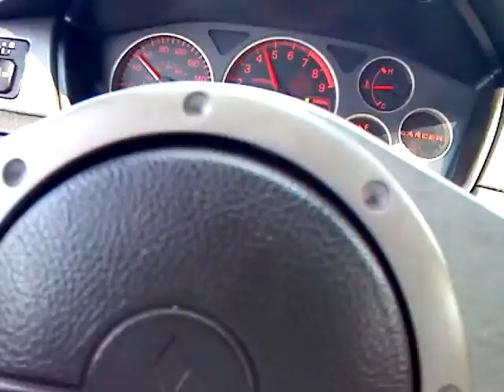JDL "02 Dump" W.O.T Sound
02 dump, jdl 02 dump 2nd gear pull open dump tube sound